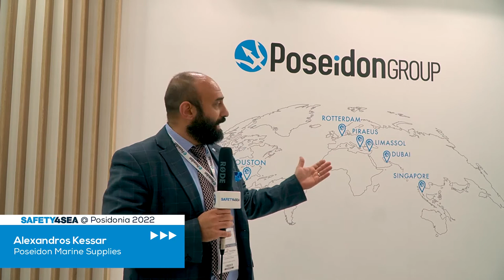Posidonia 2022: Alexandros Kessar, Poseidon Marine Supplies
Interview with Alexandros Kessar, Business Development Manager, Poseidon Marine Supplies, during Posidonia 2022, which took place 6-10 June, in Athens, Greece. SAFETY4SEA was there, conducting video interviews with global experts to feel the pulse of how shipping can find itself in a sea of change.